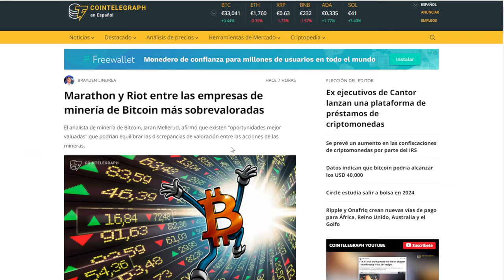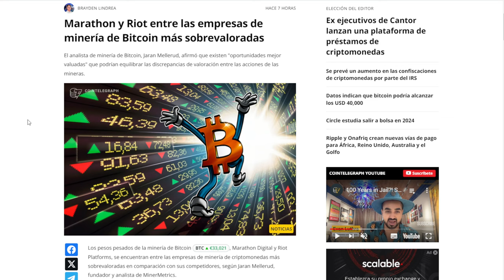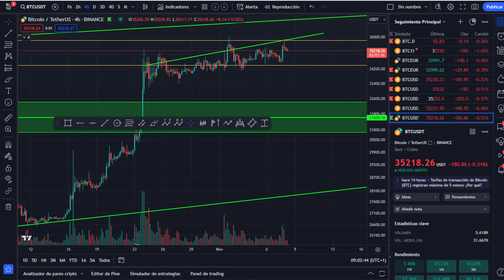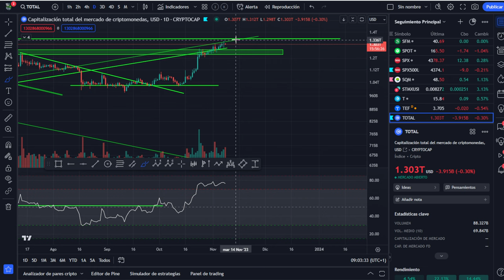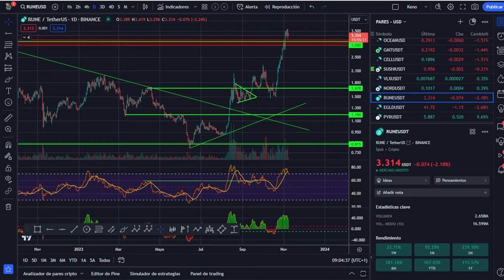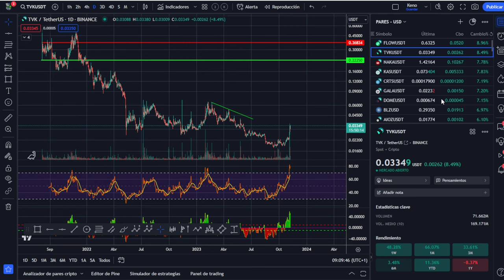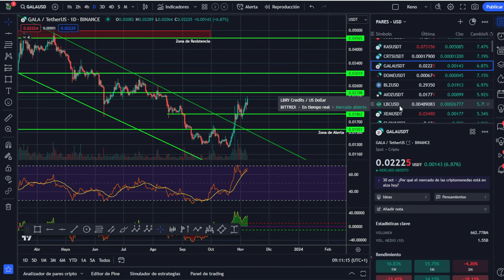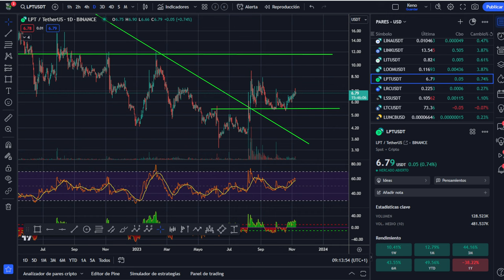🤢 ¿Por qué VALORES MEJORES no suben?💥 Análisis Bitcoin y criptos 💥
Es importante conocer las causas de la falta de capital de algunos valores para saber como esas mismas causas pueden generar valor en otras.